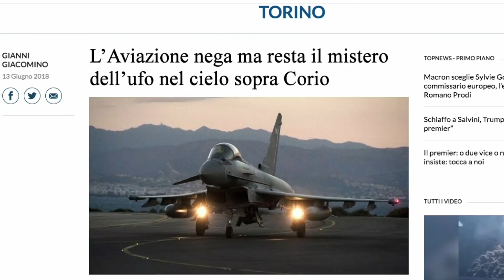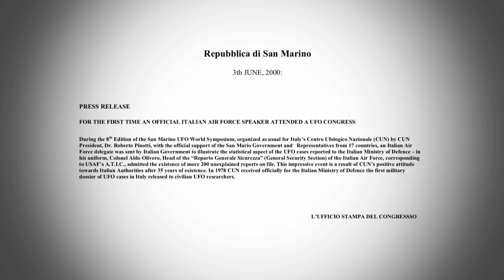Ancient Aliens: EVIDENCE OF ALIEN EMBASSY Hidden in Italy's Mountains (Season 14) | History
Watch all new episodes of Ancient Aliens returning soon, and stay up to date on all of your favorite History Channel shows

Northern Italy is a renowned hotspot of UFO activity. Could secret alien bases be hidden throughout the Italian Alps? Ancient Astronaut Theorists say "yes," in this clip from Season 14, "The Alien Mountain."